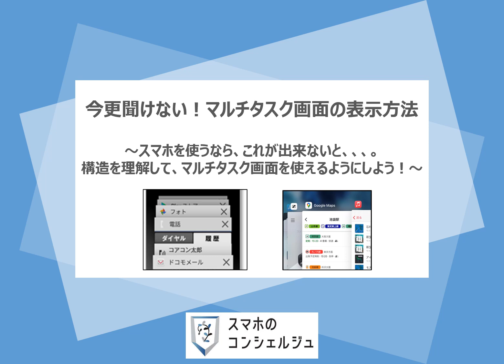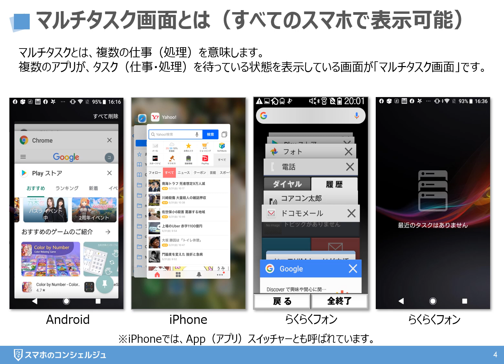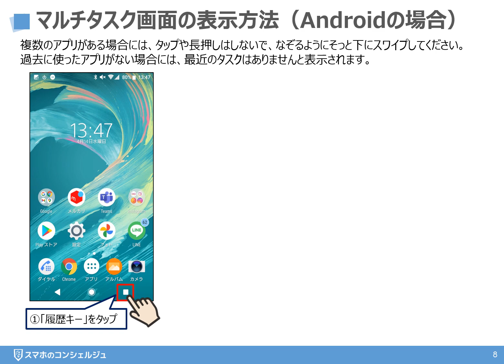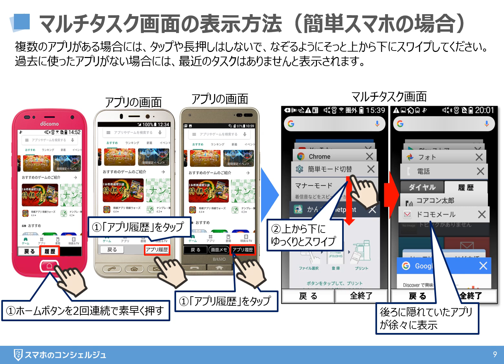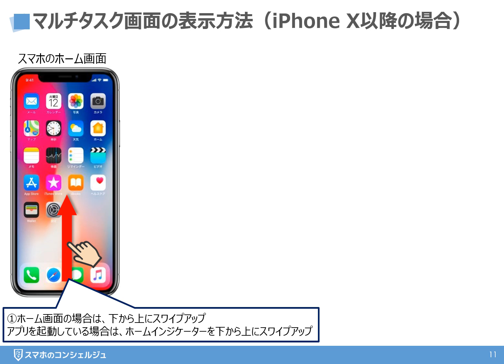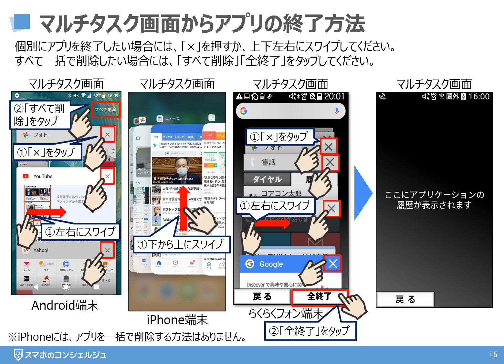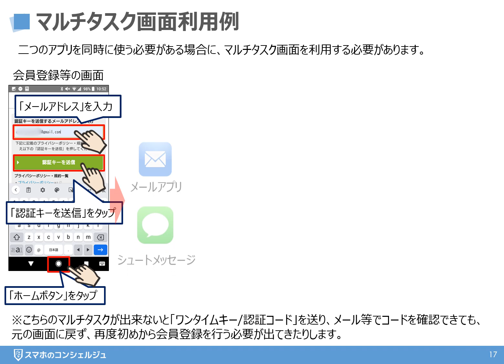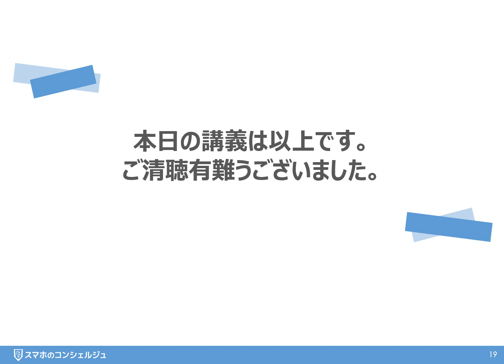【画面切替】今更聞けない！マルチタスク画面｜アプリ切替｜複数アプリ表示～二段階認証時にアプリ切替は必須～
今回は、「【画面切替】今更聞けない！マルチタスク画面｜アプリ切替｜複数アプリ表示～二段階認証時にアプリ切替は必須～」 についてご説明いたします。

‹動画内容›
00:55〜 マルチタスク画面とは
02:39〜 マルチタスク画面はどんな時に使うのか？
05:08〜 マルチタスク画面はどうやって使うのか？
06:04〜 マルチタスク画面の表示方法
11:46〜 マルチタスク画面でのアプリの選択方法
13:12〜 マルチタスク画面からアプリを終了する方法
16:50～ マルチタスク画面利用例
18:34～ マルチタスク画面表示・切り替えの反復練習